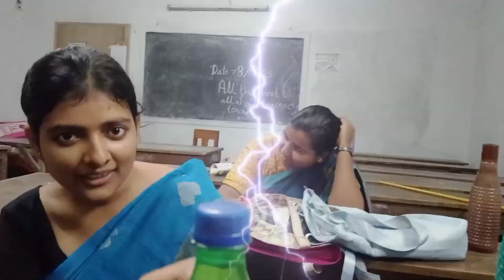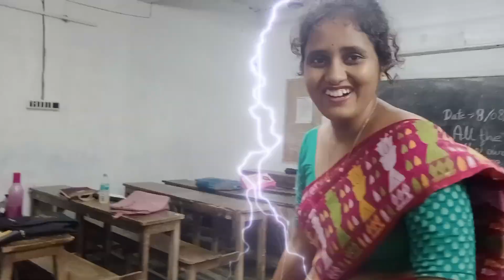লজেন্স রহস্য আর আমরা 🧐 | Vlogger Nipa | Comedy video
কি হলো লজেন্স নিয়ে ?
আমি আর মিতা কি করতে গেছিলাম দোকানে ?
জানতে দেখুন শেষ অবধি।